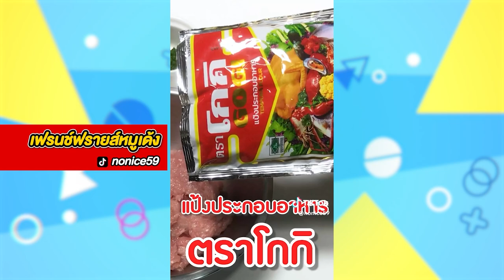กรอบอร่อยถูกใจใช้โกกิ contest ประจำเดือนสิงหาคม 2567 | ยิ่งสุขสโมสร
กรอบอร่อยถูกใจใช้โกกิ contest ประจำเดือนสิงหาคม 2567 อาจารย์ยิ่งศักดิ์ถูกใจกับคลิป เมนูปีกไก่ปลาร้ากรอบ จากผู้ใช้ tiktok NoNice59 เราไปดูกันเลยว่าทำไมถึงกรอบและถูกใจอาจารย์ยิ่งศักดิ์
ติดตามกิจกรรม กรอบอร่อยถูกใจใช้โกกิ contest ประจำเดือนกันยายน 2567 ได้ที่ Yingsakfood ทุกช่องทาง

สามารถรับชมรายการยิ่งสุขสโมสรย้อนหลัง และติดตามรายการอื่นๆ ของ อ.ยิ่งศักดิ์ พร้อมสูตรอาหารอีกมากมายได้ที่

▲Line @yingsakfood